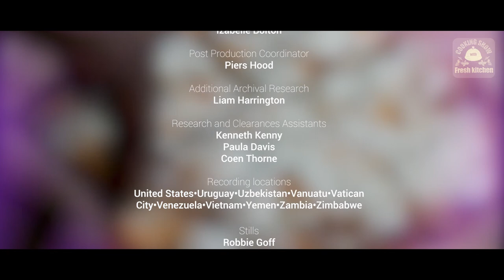POTATO PIZZA | POTATO PIZZA RECIPE | POTATO PIZZA WITHOUT FLOWER /No Oven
POTATO PIZZA | POTATO PIZZA RECIPE | POTATO PIZZA WITHOUT FLOWER /No Oven/ No Yeast
ポテトピザ| POTATO PIZZA RECIPE | 小麦粉なしのポテトピザ/オーブンなし/酵母なし
पोटाटो पिज्जा | पोटाटो पिज्जा रेसिपी | आलू पिज्जा बिना ओवन / कोई ओवन / नहीं खमीर
potato pizza egg recipe in urdu and hindi how to make a potato pizza egg easy recipe,

"Keyword"
"buzzfeed"
"tasty"
"5-Step"
"Potato Pizza Crust recipe"
"easy pizza crust"
"pizza from scratch"
"crowd pleaser"
"homemade pizza"
"date night"
"buzzfeed tasty"
"cook"
"cooking"
"how to cook"
"bake"
"pizza recipes"
"gluten free recipes"
"gluten free pizza recipe"
"potato crust pizza recipe"
"easy dinner recipes"
"dinner recipes"
"recipes"
"recipe"
"hashbrown pizza"
"PL8zglt-LDl-iwBHEl3Pw1IhWGp9cfgMrc"
"PL8zglt-LDl-j8xfv16pgI-5-YPpHdcHQH"
"easy recipes"
"baking"
"homemade"
"K_fe"
"buzzfeed"
"tasty"
"5-Step"
"easy pizza crust"
"pizza from scratch"
"crowd pleaser"
"homemade pizza"
"date night"
"buzzfeed tasty"
"cook"
"cooking"
"how to cook"
"bake"
"pizza recipes"
"gluten free recipes"
"easy dinner recipes"
"dinner recipes"
"recipes"
"recipe"
"hashbrown pizza"
"PL8zglt-LDl-iwBHEl3Pw1IhWGp9cfgMrc"
"PL8zglt-LDl-j8xfv16pgI-5-YPpHdcHQH"
"easy recipes"
"baking"
"homemade"
"K_fe"